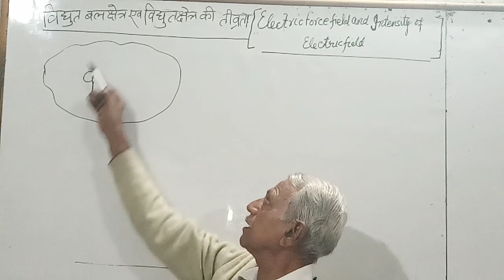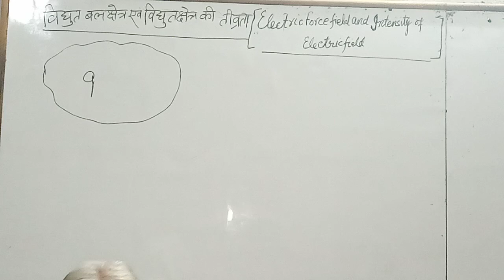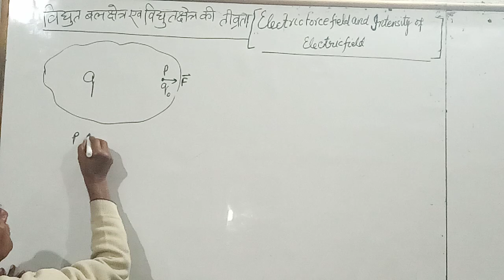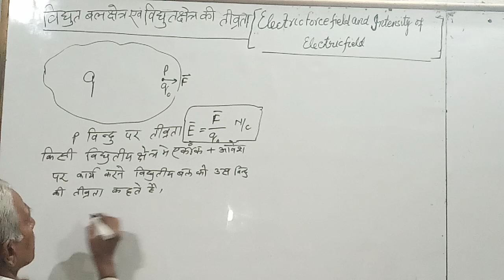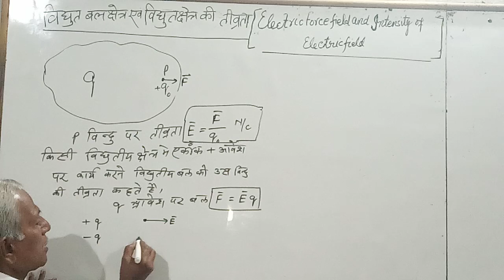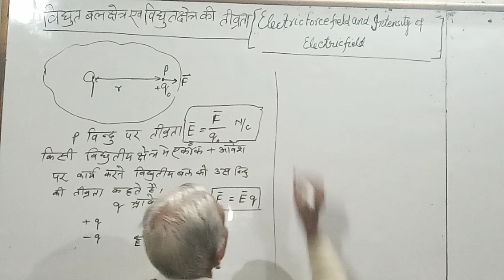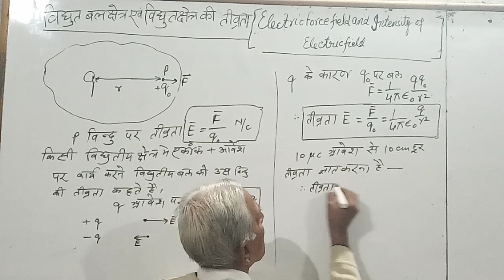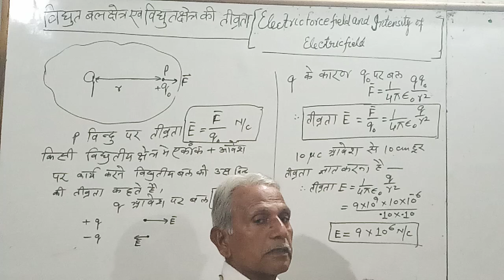Intensity of Electric Field | Electricity (विद्युत) | [#3] | Class 12 | By R.B. Singh Sir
An electric field surrounds an electric charge, and exerts force on other charges in the field, attracting or repelling them.[1][2] Electric field is sometimes abbreviated as E-field.[3] The electric field is defined mathematically as a vector field that associates to each point in space the (electrostatic or Coulomb) force per unit of charge exerted on an infinitesimal positive test charge at rest at that point.[4][5][6] The SI unit for electric field strength is volt per meter (V/m).[7] Newtons per coulomb (N/C) is also used as a unit of electric field strength. Electric fields are created by electric charges, or by time-varying magnetic fields. Electric fields are important in many areas of physics, and are exploited practically in electrical technology. On an atomic scale, the electric field is responsible for the attractive force between the atomic nucleus and electrons that holds atoms together, and the forces between atoms that cause chemical bonding. Electric fields and magnetic fields are both manifestations of the electromagnetic force, one of the four fundamental forces (or interactions) of nature.

OTHER LINKS TO BE CONNECTED WITH ME... :-